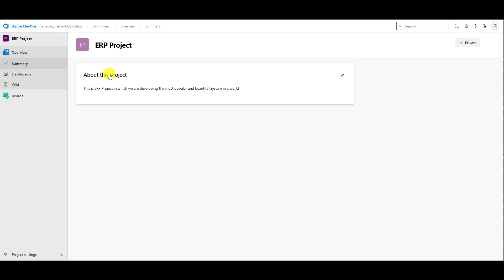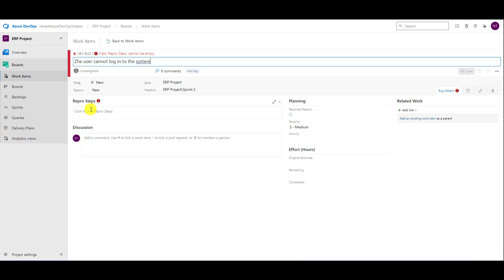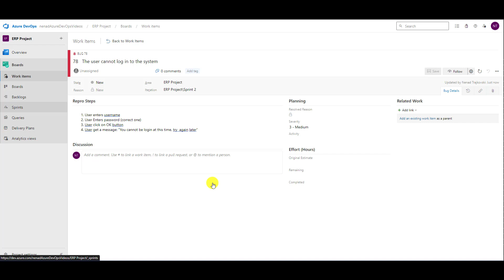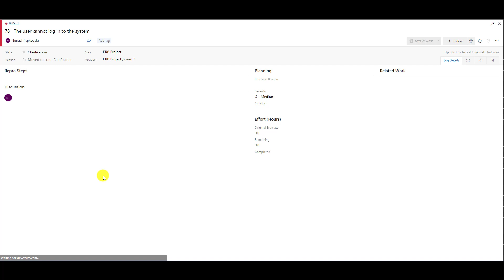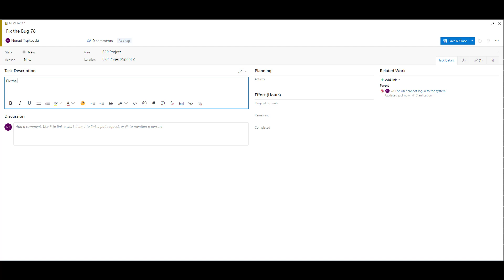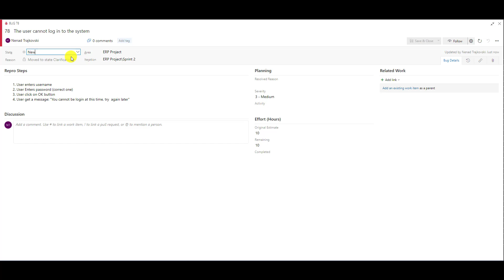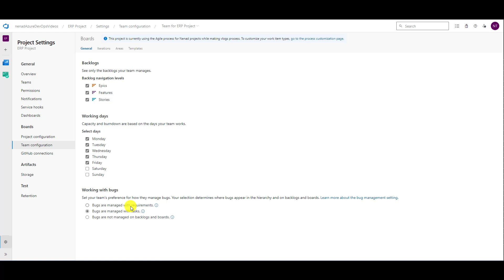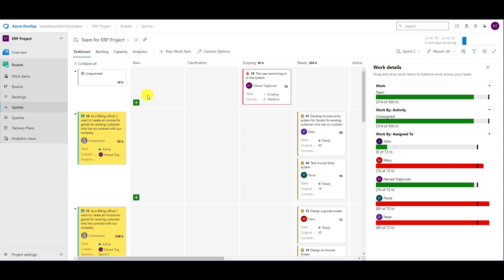31. How to work with Bugs - Azure DevOps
Every single IT Project will have Bugs. In Azure DevOps there are several ways how they can be handled from creating to tracking and estimating. In this vlog I will explain each of them.